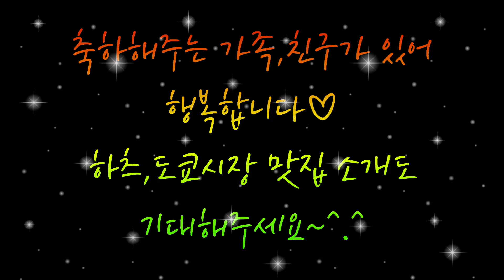❤️미술학원샘 브이로그❤️👉하트쌤 생축브이로그👈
어김없이 올 해에도 찾아온 하트쌤 생일시즌
브이로그~!
유튜브는 제 일기니까요~!!
좋은 마음으로 바라봐주세영♡